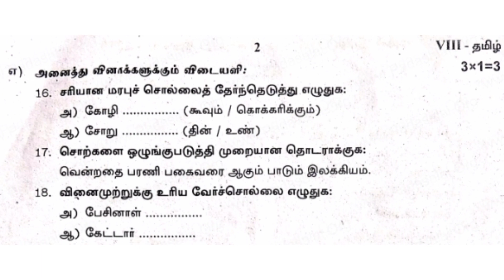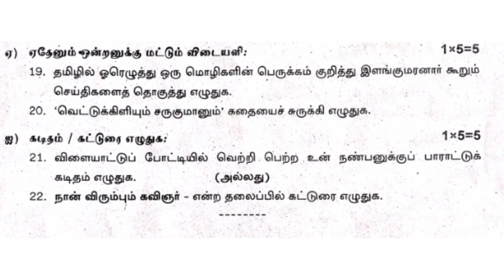8th tamil first mid term exam model question paper